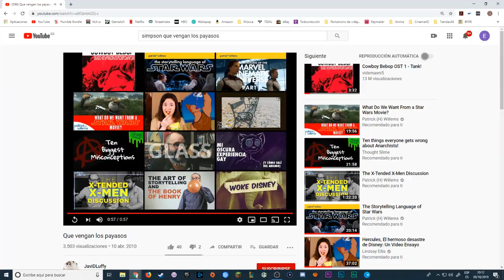PodcasScript | Analizando Joker